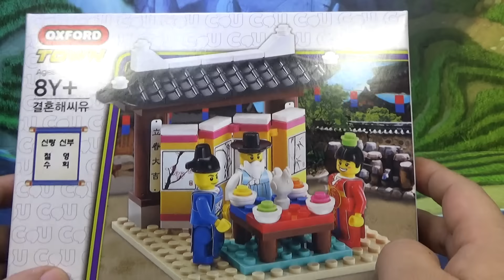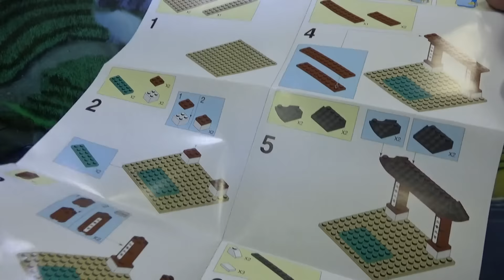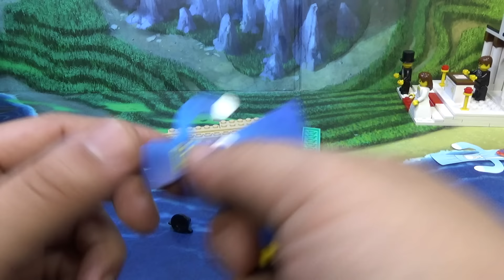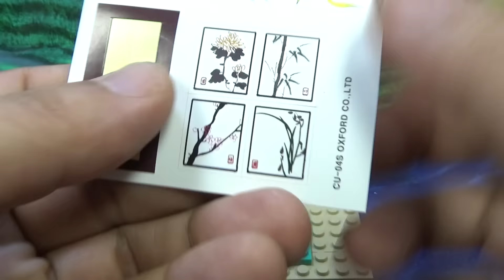씨유 결혼해씨유 전통혼례 결혼식 옥스포드 타운 cu편의점 레고 호환 블럭 조립 리뷰 oxford town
oxford town cu 제품으로 옥포에서 제작하고, 씨유편의점에서 판매하는 발렌타인데이 특집 콜라보 제품 결혼해씨유와 사랑해씨유 제품이 출시가 되었습니다.
일부 cu매장에서만 판매가 되고 있으며, 각각 80pcs의 제품으로 가격는 15,000원인데, 가격대는 거의 lego block 정품 못지 않은듯 합니다...-_-;;

편의점 직원 스태프와 고객 손님이 만나서 사랑을 하게 되고, 결혼을 하게 되는 장면을 구현한것으로 하나는 서양식이고, 하나는 전통혼례 방식으로 단촐하지만 아기자기한 구성의 제품으로 가성비는 좀 많이 아쉬운듯 합니다.
병풍 하나는 마음에 드는데, 매난국죽 사군자의 그림에 접히는 기능도 있고, 미니피겨도 옷이 꽤 독특하네요~

oxford와 씨유가 또 콜라보레이션 PB제품 완구를 출시를 했는데, 발렌타인Day를 앞두고, 전통혼례와 결혼식 장면을 구현한 oxford town 시리즈 2가지 종류의 제품을 내놓았습니다.

위 사이트에 가시면 판매 매장을 검색할수 있는데, 이전 최후의 만찬처럼 모바일 쿠폰이 아니라, 편의점 차량 제품처럼 직접 구매를 하는 방식인데, 일부 매장에서만 판매가 된다고 합니다.
다만 2016년 2월 11일 부터 판매가 시작된다고 하던데, 몇군데 들려보니 모르겠다, 안들어왔다고 하네요...-_-;;
참고하셔서 관심있으신 분들은 매장에 방문해 보시거나, 전화를 해서 구입해 보시기 바라겠습니다.

두 제품 모두 부품수 80pcs 이고, 가격은 15,000원씩입니다.

우리의 예법에 따라 행해진 혼례 절차는 매우 복잡하였지만, 서로에게 예를 갖추어 간결하면서도 정중히 하는 것이 도의였습니다. 한국민속촌에서는 혼례의 절차 중 신랑이 처갓집에가서 치르는 전안례(奠雁禮)와 대례(大禮), 신랑과 신부가 말과 가마를 타고 시댁으로 오는 행렬인 우귀례(于歸禮)를 재현합니다. 혼례는 최고 권력자의 재력과 권위가 엿보이는 99칸 양반가에서 치러집니다. 한국민속촌의 99칸 양반가는 1861년(철종12년) 수원화성 내에 지어졌던 것을 1973년 원형 그대로 옮겨 놓은 집으로 성대하면서도 진지한 혼례식의 인상적인 장면이 연출됩니다. 혼례식이 끝나면 신랑은 말을, 신부는 가마를 타고 신부가 신랑집으로 향하는 신행행렬이 이어집니다

전통혼례를 올릴 때, 수탉과 암탉(하나는 푸른 천에 싸여있고, 다른 하나는 붉은 천에 싸여있음)이 결혼식 탁자 위나 아래에 놓여 있는데 그의 의미는 닭과 아침에 관련된 상징성에 있습니다.
수탉의 울음소리는, 결혼이 그러해야 하듯이, 하루의 시작, 밝고 신선한 출발을 의미하고 또한 혼례날 찾아오는, 그러나 반드시 사라져야 할, 악귀를 ？는다는 의미입니다.
혼례식장에 수탉을 두는 것은 악귀가 사라져 신혼 부부에게 해를 입히지 말도록 해 달라는 희망의 뜻을 담고 있습니다.
2번째 의미로는 전통 농경사회에서 중시하였던 다산(多産)에의 희망입니다. 암탉이 달걀을 많이 낳으므로 신부도 아이를 많이 낳으라는 희망입니다.